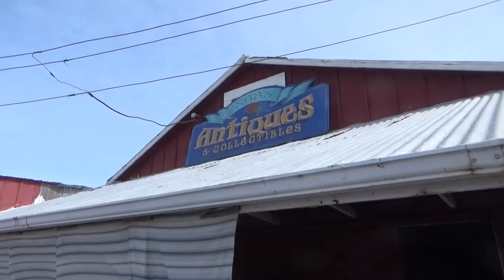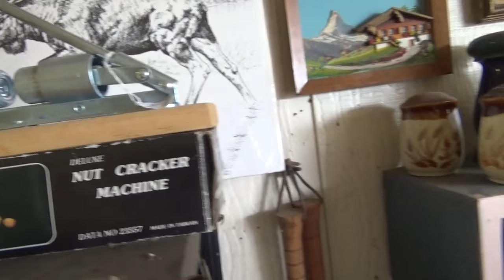США 4567: Watsonville 5. Gizdich Farm - магазин американского старья и встреча с хозяйкой фермы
Watsonville 5.  Gizdich Farm - магазин американского старья и встреча с хозяйкой фермы
Ссылки на канале SiliconValleyVoice /школа Михаил Портнов: